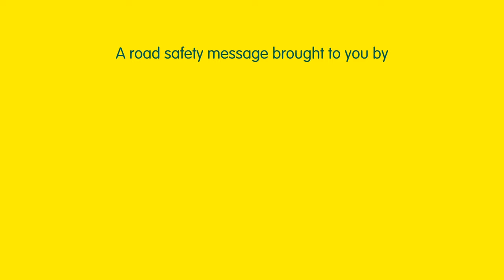Drive Safe - Anna Meares talks to riders of Adelaide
Most cyclists are also drivers. Anna Meares spoke to some of Adelaide's recreational riders and obtained their tips for sharing the road.